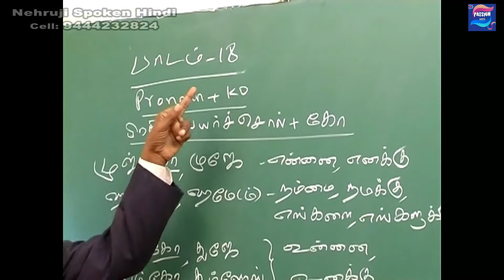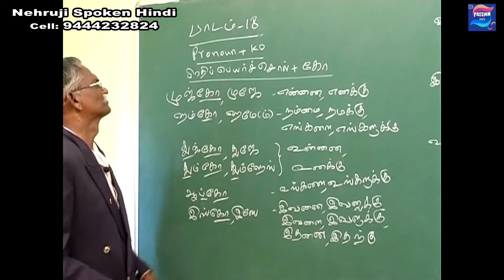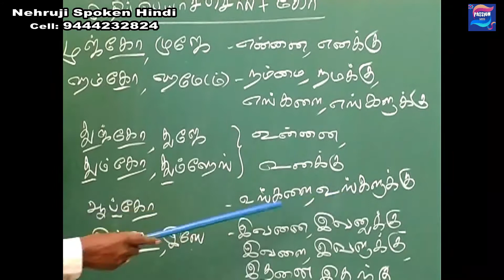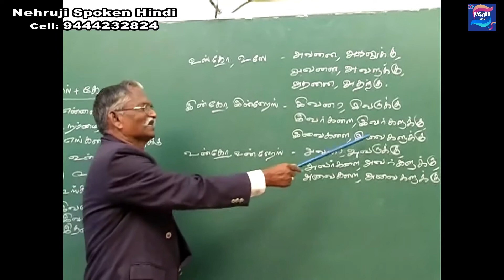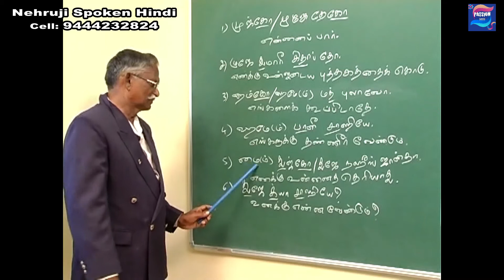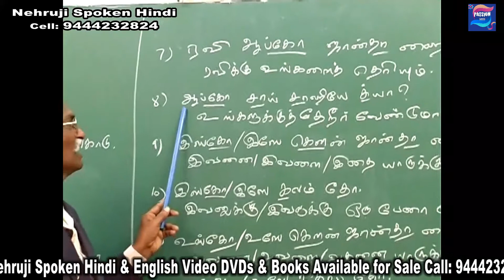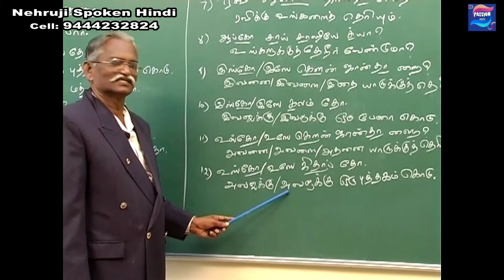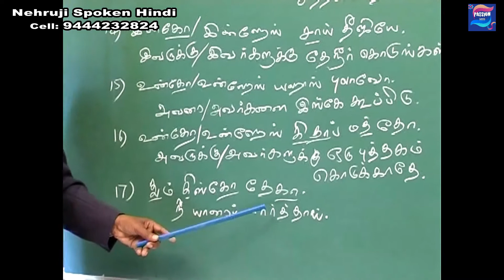Spoken Hindi ( Through Tamil ) In 30 Days | Day 12 - Chapter 18 - Pronoun + Ko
Chapter 18

 Pronoun + Ko